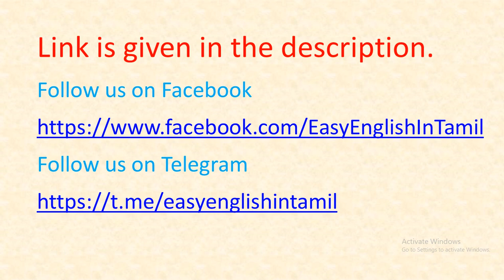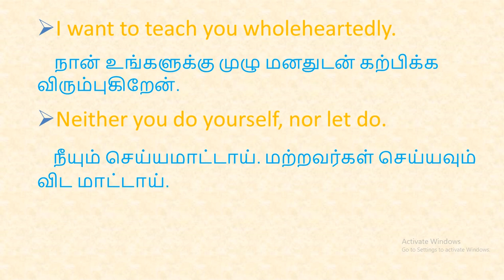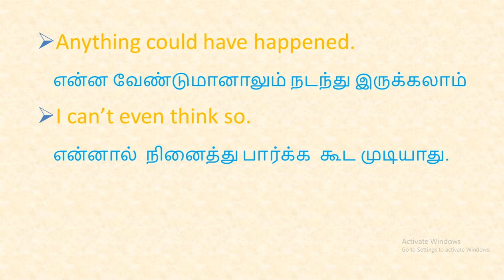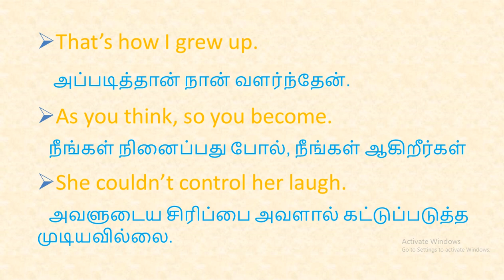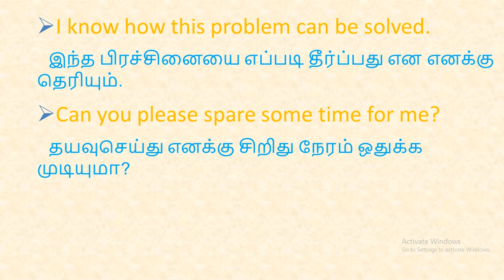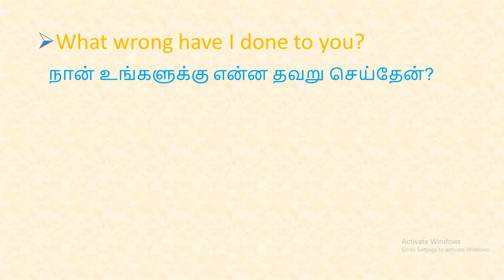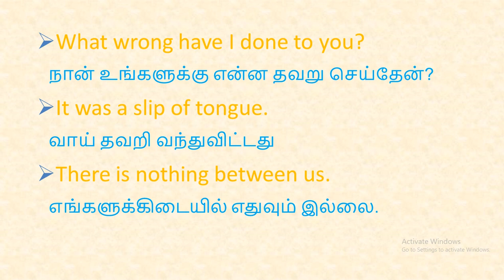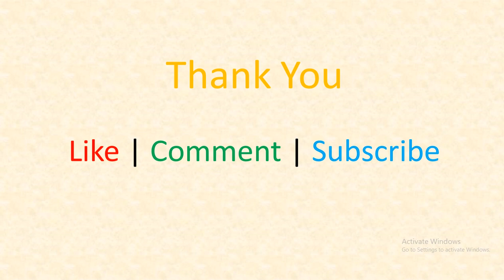Daily use english sentences in tamil | Spoken English In Tamil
In this video we are going to see daily use english sentences in tamil. See this video and use this sentences daily in our life routine. So that you can speak english fluently.

easy english in tamil
learn english in tamil
spoken english tamil video